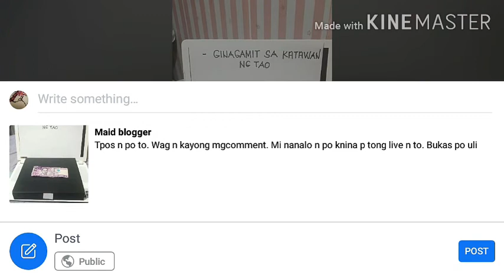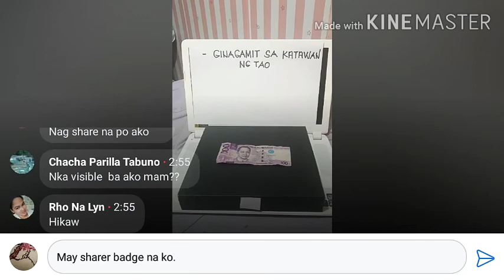Sharer badge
How to show a "sharer" badge